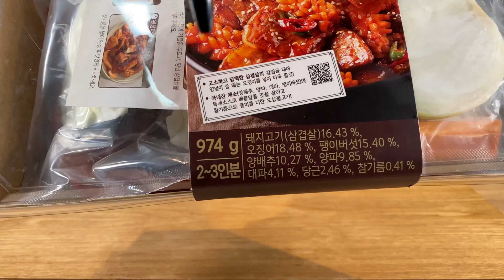2022.08.10 15:00 대관령식 오삼불고기 2~3인분 | 홈플러스 시그니처 밀키트 50% 할인해서 6,500원 | Squid and Pork Belly Bulgogi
네 맞습니다!
제가 바로 986일 동안 3,921개 동영상을 올리고

Upload Everyday.